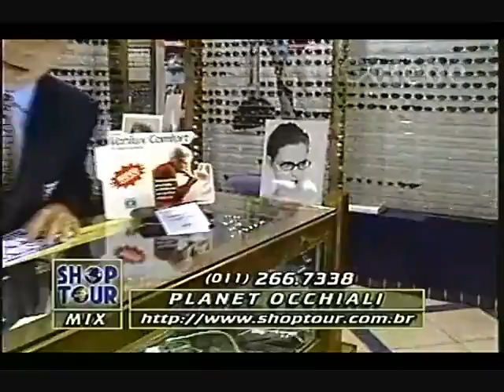PLANET OCCHIALI PAULO VERONEZI GALEBE 24 04 1998